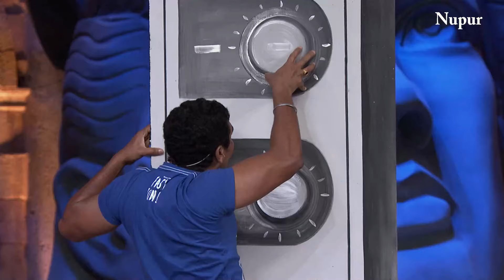Kapil Sharma ने हंसा हंसा कर किया सबके पेट में दर्द I Comedy Circus Ke Ajoobe I Episode 19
Show:- Comedy Circus Ke Ajoobe
Episode:- 19
Judges:- Archana Puran Singh And Sohail Khan
Special Guest:- Adnan Sami

Host Shruti Seth welcomes Composer and Playback Singer Adnan Sami who gives an interesting insight about his latest musical album. All the super talented comedians of Comedy Circus Ke Ajoobe will take you on a funny roller coaster ride. In this world of Nursery and Rhymes, Mantra has becomes a Kid Noni, Purbi as Hema and Rajeev as mythological character Kumbhkaran. In the next act, Krushna and Sudesh rock the stage with their popular act. Do not miss Bharti, Kikoo and Siddharth's rib-tickling act. Kapil, Shweta and Mubeen's act is to watch out for. To know which team got the highest score keep watching Comedy Circus Ke Ajoobe.

There are 7 wonders in the world and Comedy Circus is the 8th.. CC has survived for 5 years where NO OTHER comedy show could survive for that long... The set has glimpes of the 7 wonders of the world and the 8th being the show artists perfoming on that stage.. which is why they are the AJOOBAS of comedy Circus...

BOLLYWOOD LIVE